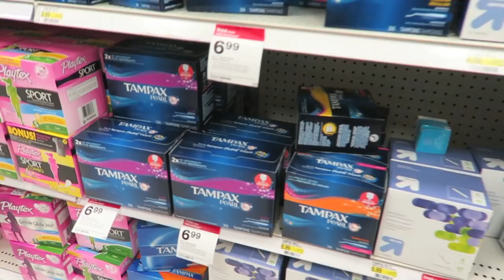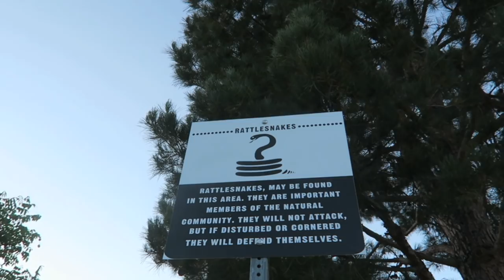You About To Pop My Cherry!! (Vlog #269)